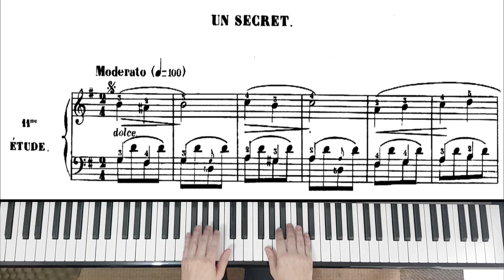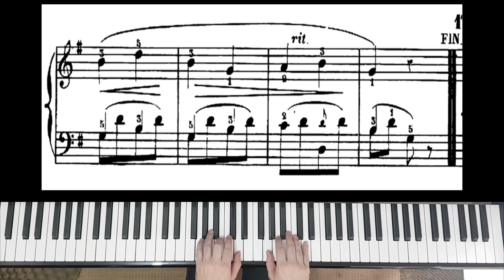Georges Bull - n.11 Um Segredo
Georges Bull Op.90
25 Pequenos estudos para piano